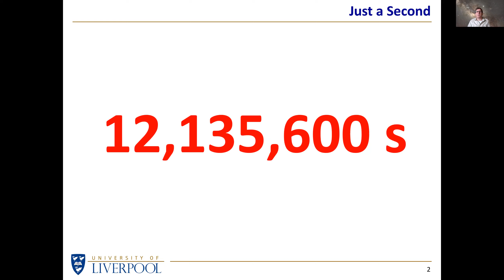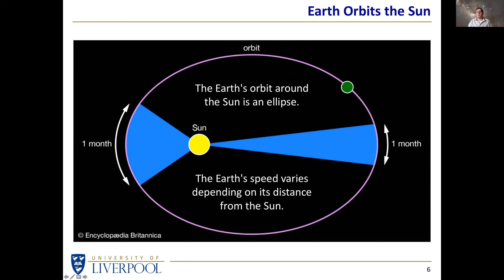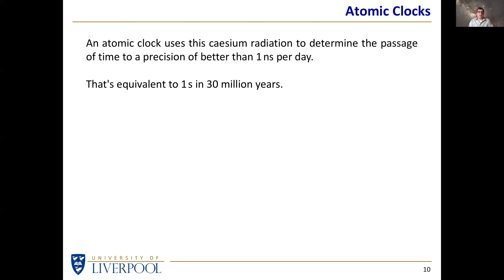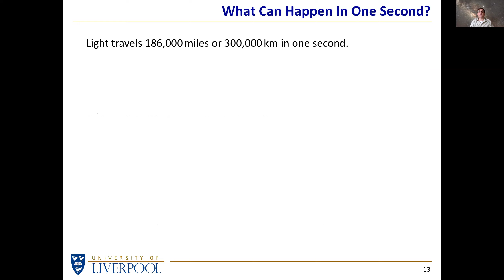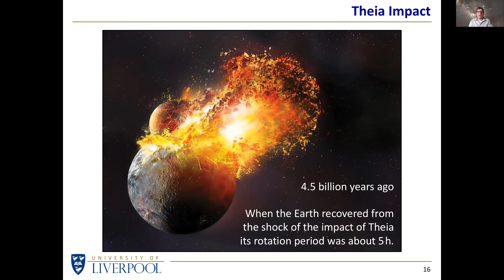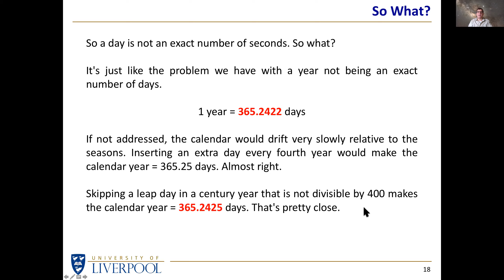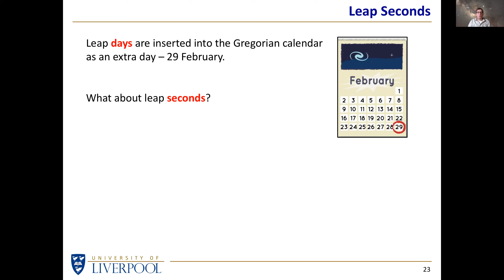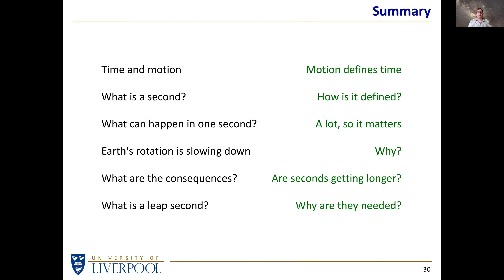Just a Second (StU3A)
An outreach talk given to the Stourbridge U3A Astronomy Group on 10 Aug 2020.